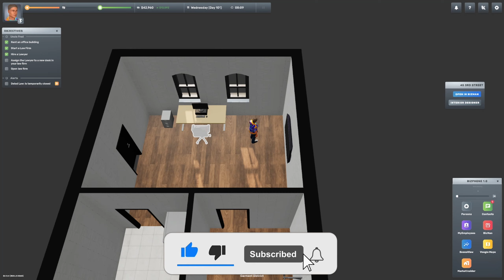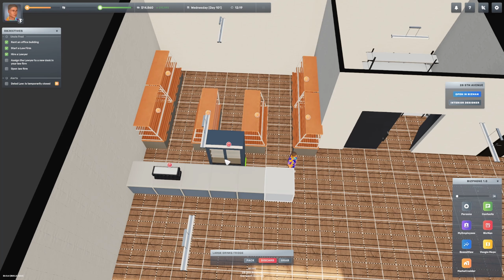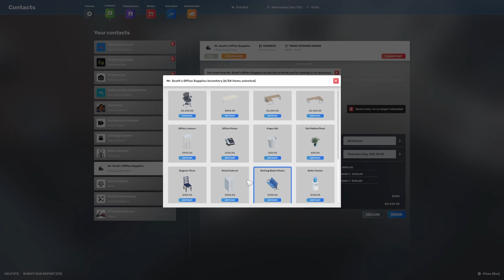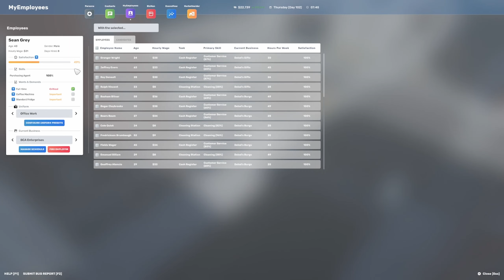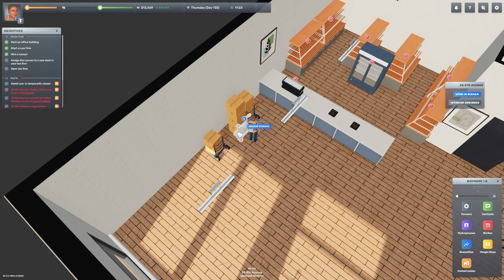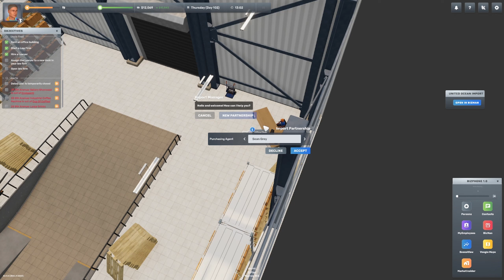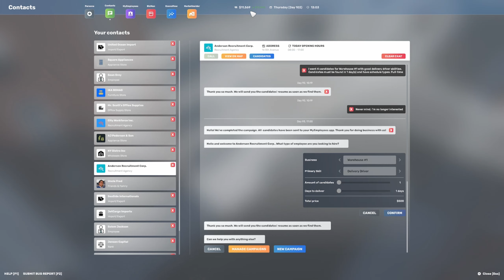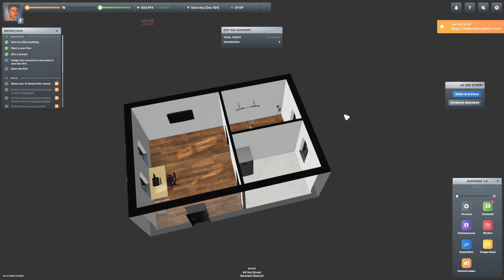Coffee time! - HARD MODE Big Ambitions EA .4 - Pt. 11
We spend our time today getting both the Coffee Shop set up and our new imports started! We look to the future as well with the gift shop and continue to train up our lawyers!